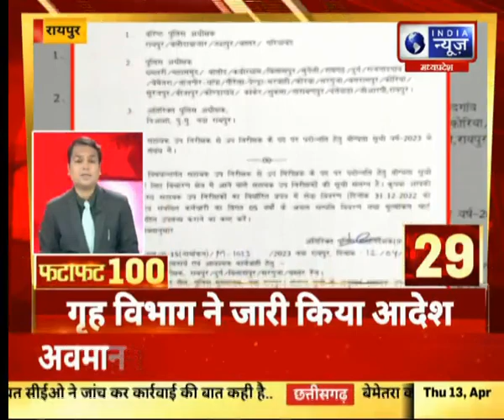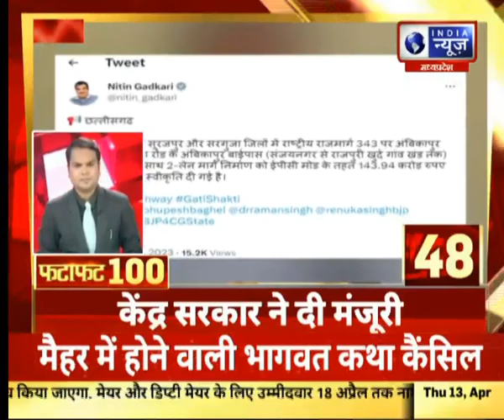FataFat News : देश और दुनिया की खबरें फटाफट अंदाज में देखिए | 13 April 2023